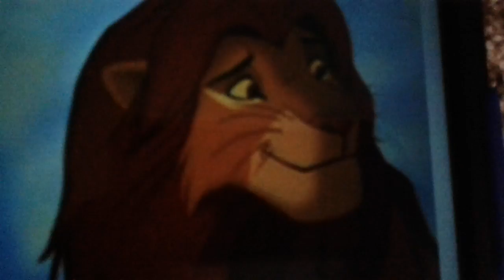30 de noviembre de 2017